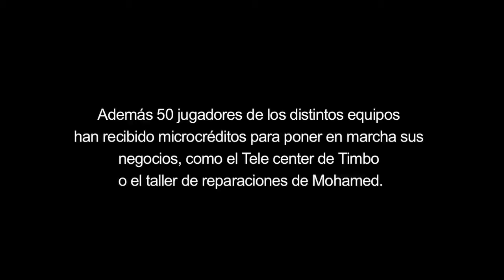One Goal & Caja de Burgos Obra Social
Proyecto de microcréditos con el equipo de fútbol de Amputados de Sierra Leone y la Obra Social de Caja de Burgos